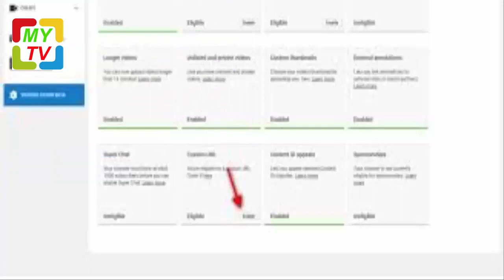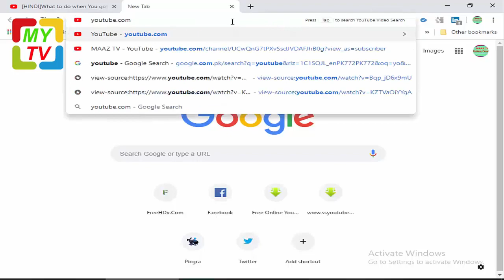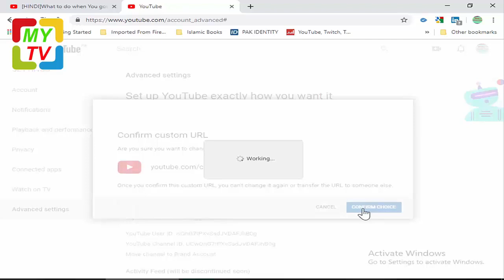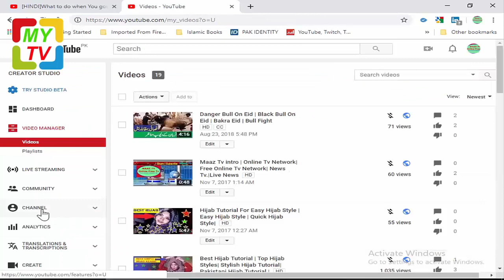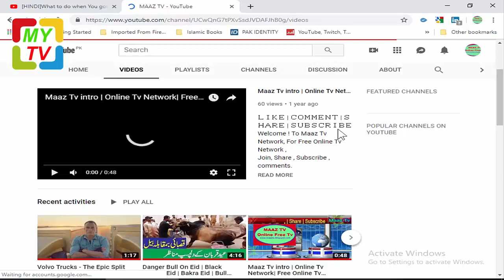After 100 Subscribers YouTube Customise Channel /Urdu / Hindi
Welcome Viewers From My Tv Here In this video we will describe about that if you are a You tuber and Created a Channel after doing your hard Working and you got 100 SUBSCRIBEER On Youtube Channel SO You Can get Custom Url For Youtube Channel Like /Yours Channel’s Name.
According To Youtube New Policy   You can't change a custom URL after creation. Be that as it may, you can expel the custom URL from your channel and claim another one in the event that you need to transform it. To create a custom URL for your channel, your account needs to: Have 100 or more subscribers. .so keep carry on see complete this video will complete details of these tips and tricks.
My Tv youtube Channel will be describe that amazing website that any user of Pc, Laptop android mobile, i-phone Mac, we sure that more of our videos are fully informative and specially for main reasons that if viewers want to Online perfect way or it field. So all sites contain that material with perfect it information.
My Tv YouTube Channel mostly introducing those videos are most important and lot of benefit for viewers. A safe video site link blow in this video that you can download any video as you like. As soon coming Up Our My Tv Channel will more informative videos for our viewers they will get to Success.

New Housing Scheme Mistakes | pm imran khan housing scheme | how to apply for naya | Form Rejected
How To Earn Money By SmS/ Earn Money By SMS Marketing/ Digital Marketing/Online Jobs

Welcome ! To My Tv Network, For Free Online Tv Network ,
Microblogging (Twitter, Tumblr).Photo sharing (Instagram, Snapchat, Pinterest).Video sharing (YouTube, Facebook Live, Periscope, Vimeo, Daily Motion).
My Tv describes the way countries and people of the world interact and integrate. Many things have become globalized as people come into contact.
Best Regards
اگر آپ کو ہماری ویڈیوز پسند آ رہی ہیں، تو برائے مہربانی  لائک بٹن کو پریس کریں۔  چینل کو سبسکرائب  کر یں اور بیل کے بٹن کو دبایں۔
شکریہ